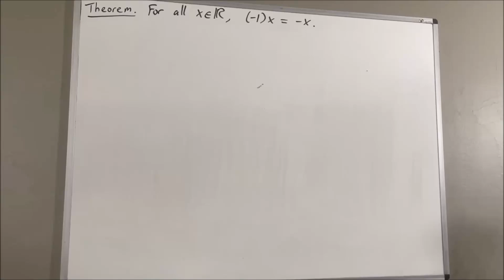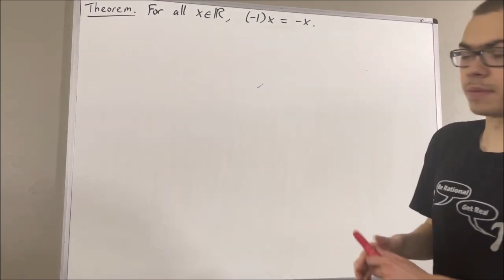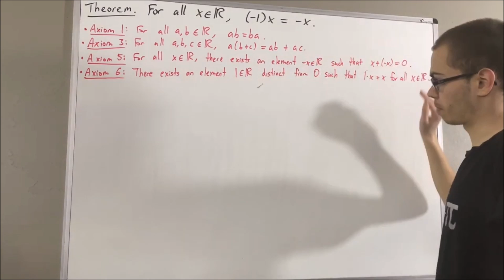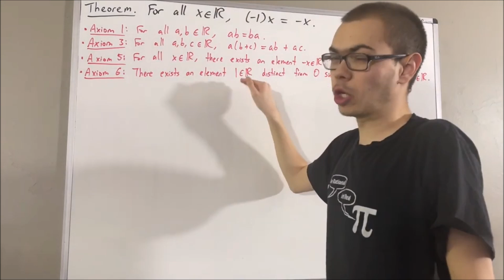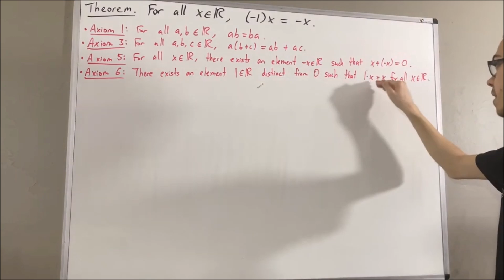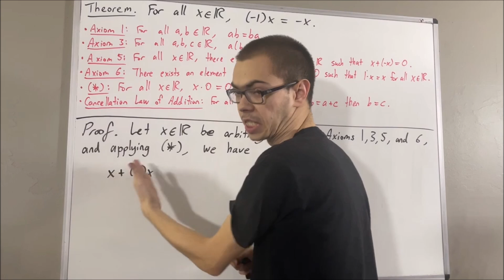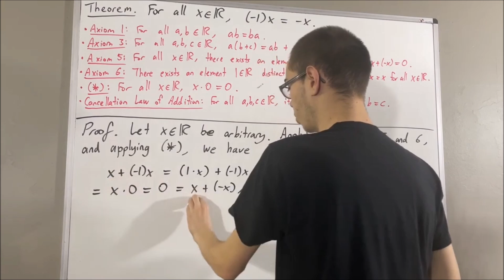Prove that (-1) * x = -x for all real numbers x (ILIEKMATHPHYSICS)